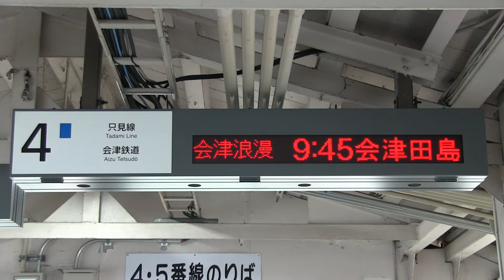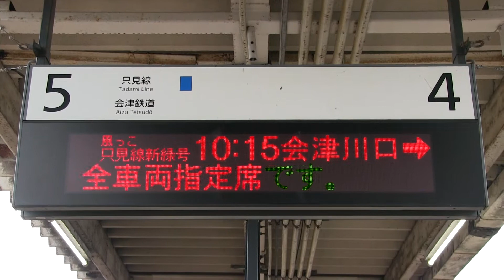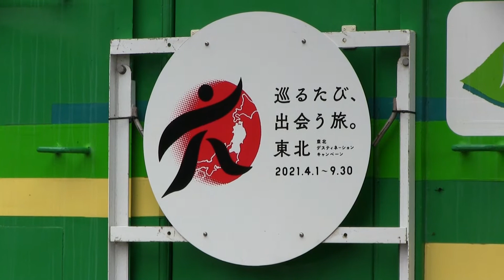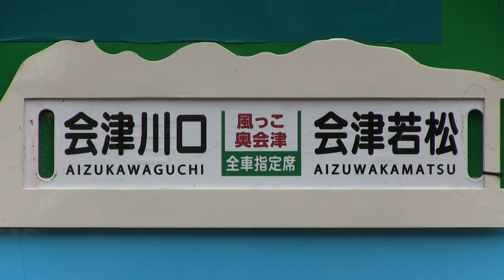会津若松駅に２つのトロッコ列車 会津浪漫花号＆風っこ只見線新緑号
撮影地　会津若松駅